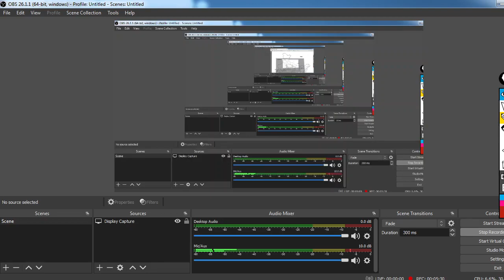THE HIMALAYAS | GEOGRAPHY | IMPORTANT POINTS | TNPSC GROUP 2 2A 4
INDIA LOCATION-GEOGRAPHY | TNPSC GROUP 2 NEW SYLLABUS | IMPORTANT POINTS